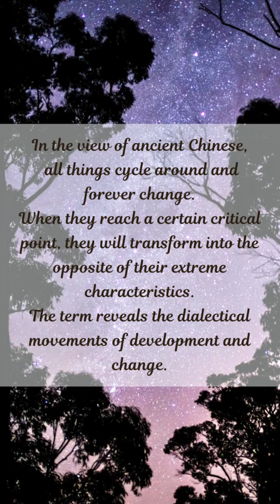否极泰来/pǐjí-tàilái/When Worse Comes to the Worst, Things Will Turn for the Better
否极泰来
/pǐjí-tàilái/
When Worse Comes to the Worst, Things Will Turn for the Better.
坏的到了尽头或极点，就会转而变好。“泰”和“否”是《周易》中的两个卦名，分别表示正面和负面意义，如通与塞、顺与逆、好与坏等。古人认为，万事万物都处在循环往复的变换过程中；在一定临界点上，事物内部所包含的对立的两个方面就会发生相互转化。“否极泰来”揭示了事物发展变化的辩证法，给困境中的人带来精神支柱和希望，使人乐观奋发，把握时机，扭转局面。辩证地看，它也是忧患意识的表征。

When worse comes to the worst, things and events at their extremes will reverse and turn for the better. Tai (泰) and pi (否), two of the hexagram names in The Book of Changes , represent the positive and negative aspects of things, with one unimpeded and the other blocked, one faced with favorable conditions and the other with adversity, and one good and the other bad. In the view of ancient Chinese, all things cycle around and forever change. When they reach a certain critical point, they will transform into the opposite of their extreme characteristics.The term reveals the dialectical movements of development and change. It gives moral support and hope to people experiencing dificulties, and encourages people to be optimistic, seize the opportunity, work hard, and turn things around. From a dialectical perspective, it represents a sense of preparing for the worst.

引例 Citation：
◎乾下坤上，所以为泰也；坤下乾上，所以为否也。泰者，通也；否者，塞也；泰者，辟也；否者，阖也。一通一塞、一阖一辟，如寒暑之相推，如昏明之相代，物理之常，虽天地圣人有不能逃也。（林栗《周易经传集解》卷六）
（乾下坤上，所以是泰卦；坤下乾上，所以是否卦。泰的意思是“通”，否的意思是“塞［不通］”；泰的意思是“开”，否的意思是“闭”。一“通”一“塞”、一“开”一“闭”，就像冬天与夏天、黑夜与白昼的相互更替一样，是事物很平常的现象，即便是天地和圣人也不可能逃离它的变化。）
The picture of heaven above and earth down is tai hexagram while that of the other way round is pi hexagram. Tai means things are smooth and unimpeded,while pi means things are blocked. Likewise, tai means “open” while pi means“closed.” With one unimpeded and the other blocked, one open and the other closed, the two form a circle. It is a common phenomenon to replace each other regularly, like winter and summer, and day and night, moving on in cycles. Even heaven and earth,as well as sages, cannot escape from changing. (Lin Li: Notes and Commentaries on The Book of Changes)